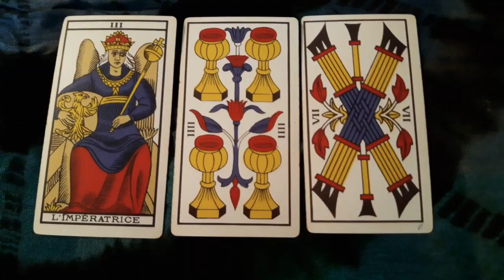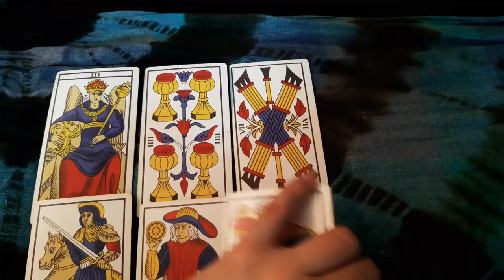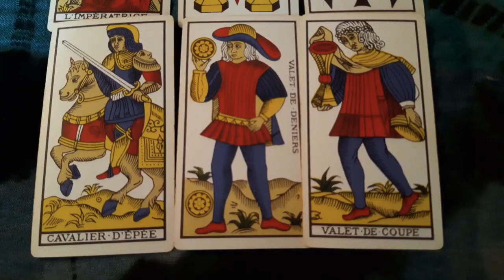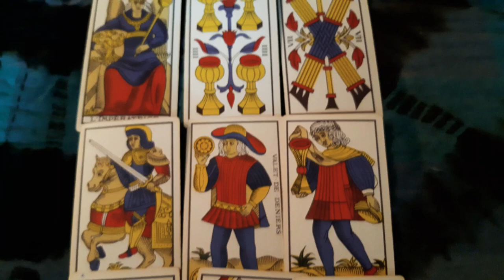♐ Sagitario Llegan ofertas. 🔥 Se activa el romance y la pasión | Horóscopo del 2 al 8 de diciembre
Si estás buscando quedar embarazada o ser padre, esta semana tienes todo a tu favor, se activa la fertilidad.